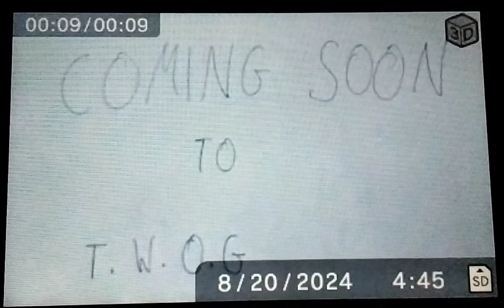Coming soon to T.W.O.G (Screen test)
Coming soon to T.W.O.G (My own comic image)